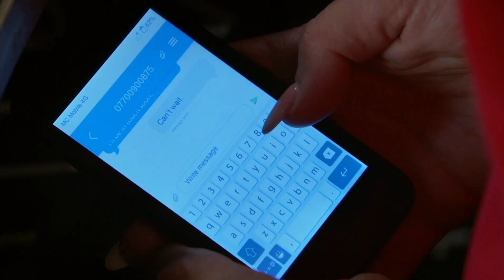Chas Dingle - Emmerdale 11th September 2022 Part 3